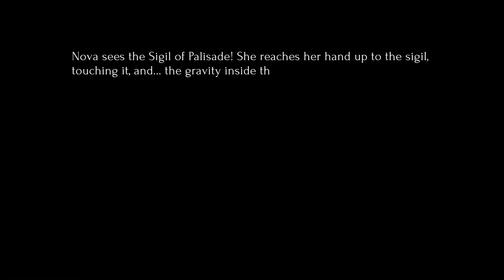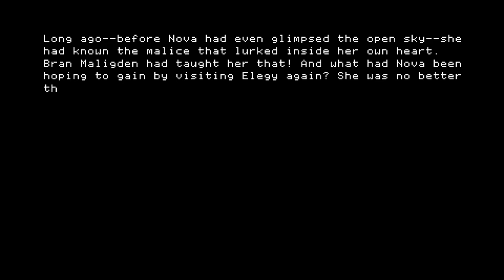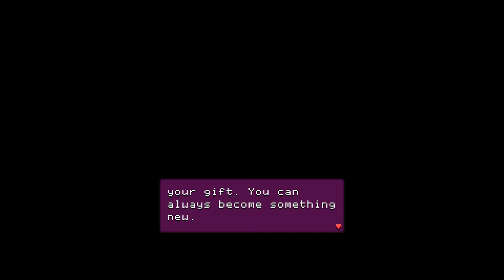Anodyne 2: Return to Dust [10] Pastel is So In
Looks like the developers don't want you to get the (true?) ending before you can get the default one.